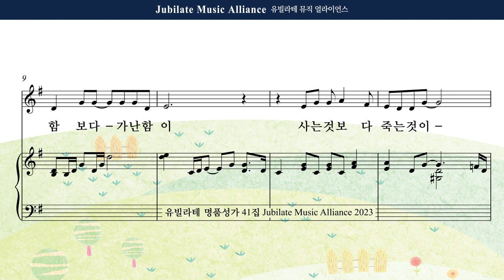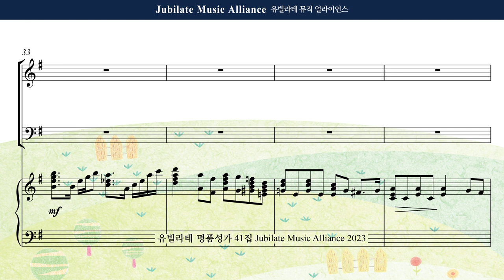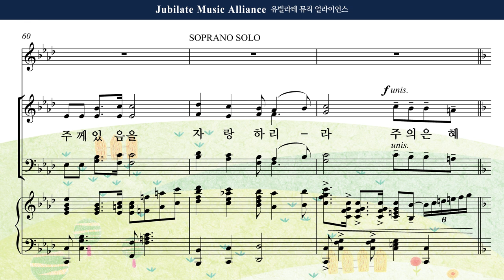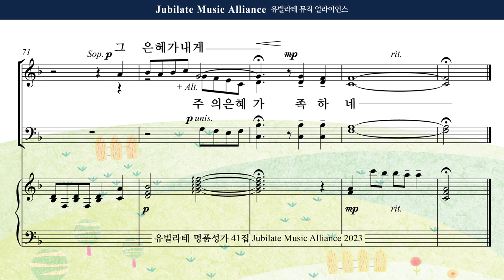[유빌라테 41집] 13. 최지은 - 주의 은혜가 내게 족하네 Tenor MIDI ver.